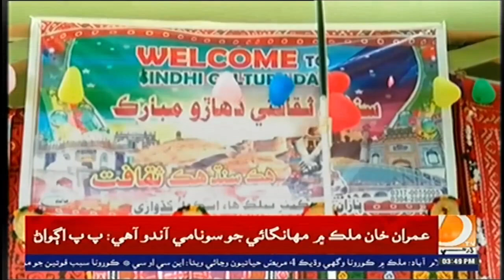عادلپور: کڏواري جي کانگي اسڪول ۾ ثقافتي تقريب، شاگردن پاران ٽيبلوز پيش